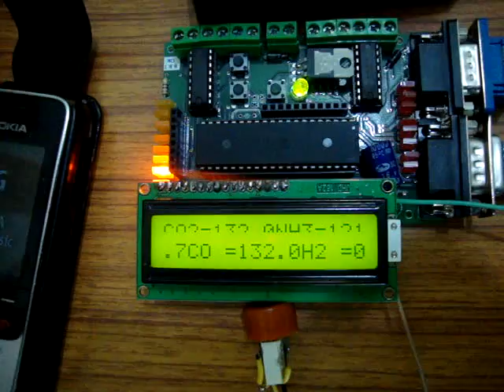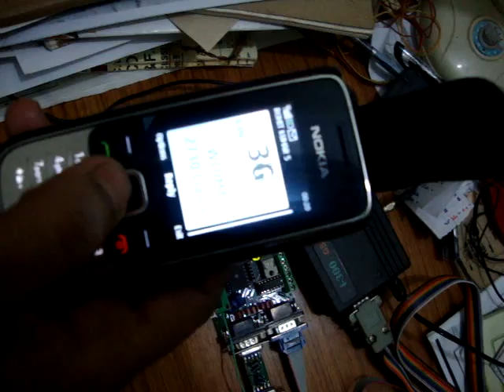Using GSM Modem to send SMS of data received from Gas Sensors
This is a small demo of UART communication b/w GSM modem and MCU Atmega-16 to send SMS. This is a part of Project titled "Autonomous Gas Monitoring System". Gas sensors provide the PPM content of the air which is sent to a particular number through SMS.